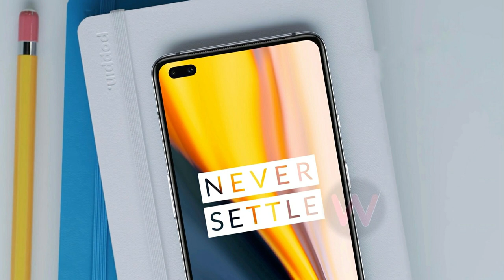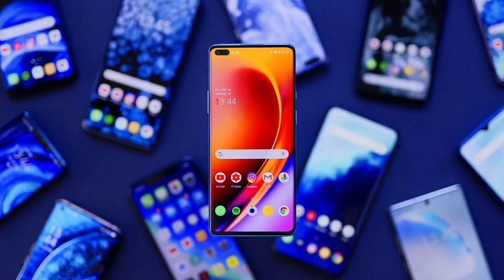OnePlus Nord Malayalam Review | OnePlus Nord Specs and Price Malayalam | OnePlus Nord Features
OnePlus Nord Malayalam
OnePlus Nord Price Malayalam
OnePlus Nord Malayalam Review